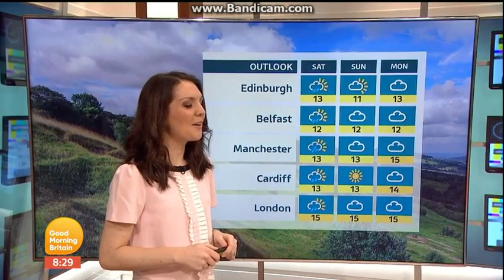GMB Close & Lorraine - Friday 31st March 2017